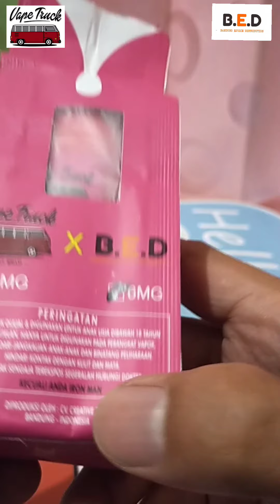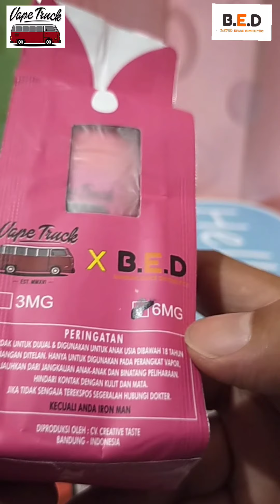LATT MJLOK v.4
Di kesempatan ini saya mencoba review generasi ke 4 dari sebuah liquid persusuan

Walaupun mengalami sedikit trouble dan harus di recall, tapi tenang mereka akan mengganti nya

So keep vape